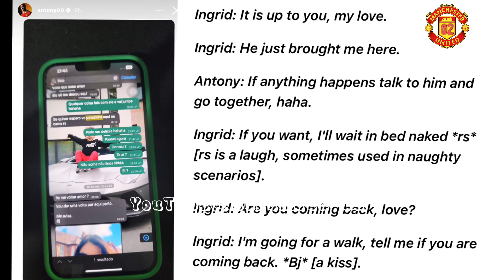Antony release WhatsApp chat with ex girlfriend | Antony chat with ex-partner Gabriela Cavallin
antony and gabriela cavallin
gabrielle antonio
d'antonio and klein
gabriela antony
antony gabi cavallin
antony e gabriel
antony gabriel
fabian and andrea forte
gabriela antonova
gabriella antonio
i love antonio
gabriella anthony
anthony and gabriel fernandez
antony and cleopatra full play
antony and fulvia
anthony and gabriel boulos
octavia antony and cleopatra
4 anton ct homosassa fl
anthony and gabriel
6 anthony ct woodbridge nj
gabriel and anthony
7 anthony court hazlet nj